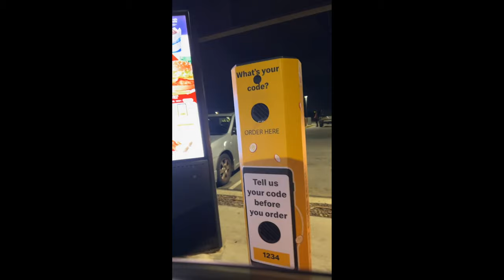110s and 90 quads gOnE WiLD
was supposed to be a quiet one but ended up like this